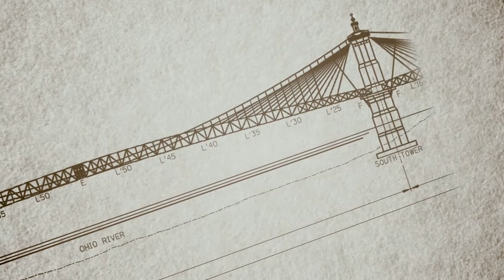Roebling's Magnificent Feat-The Story of the John A. Roebling Suspension Bridge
A documentary feature film by Cam Miller. Premiering at the Kenton County Public Library Oct 2017.